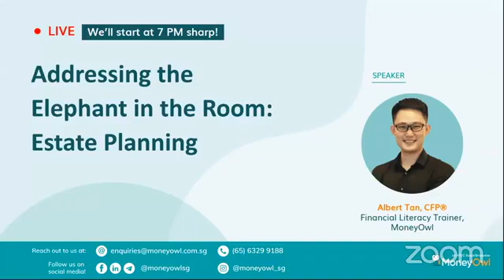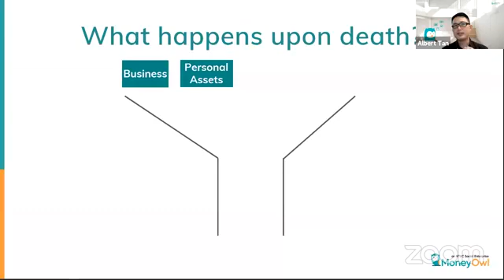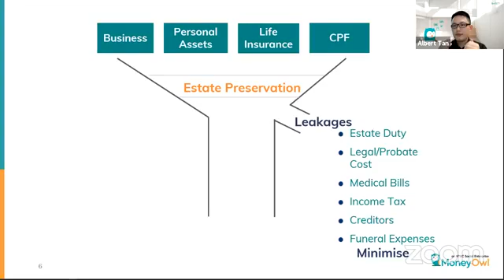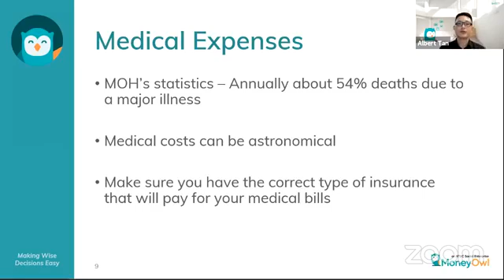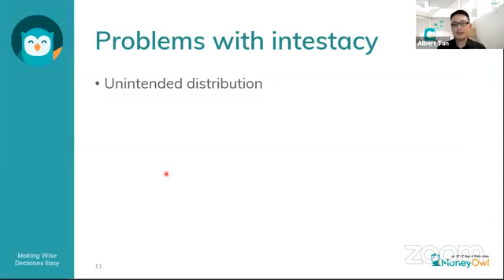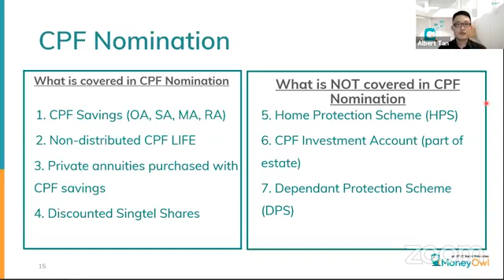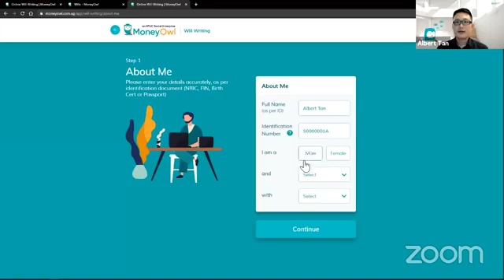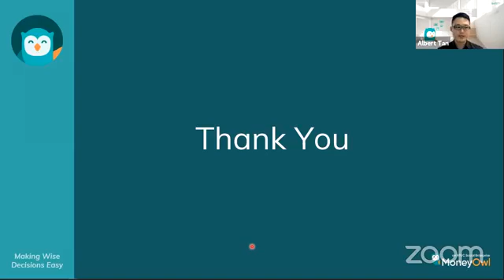Addressing the Elephant in the Room: Estate Planning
Estate planning can seem scary, especially since death is not a comfortable topic for anyone to discuss. However, if you don’t plan for the inevitable, your estate will be distributed in a way you may not agree with.

Learn about how you can avoid this through Estate Planning and Will Writing.

Some topics covered in this webinar

1. What an Estate Plan is and why you need one

2. What happens to your estate if you don’t have a plan?

3. Why you should write a will and how easy it is to do

Follow MoneyOwl on social! ✌🏻